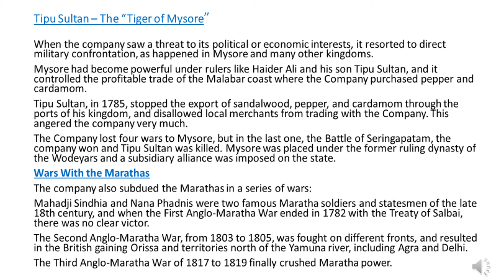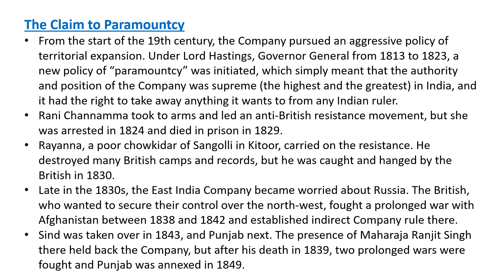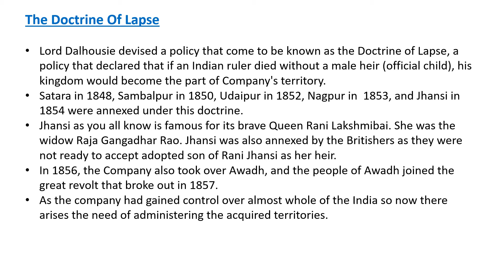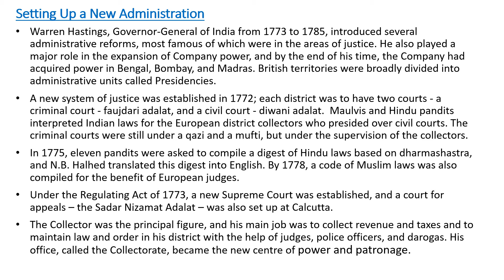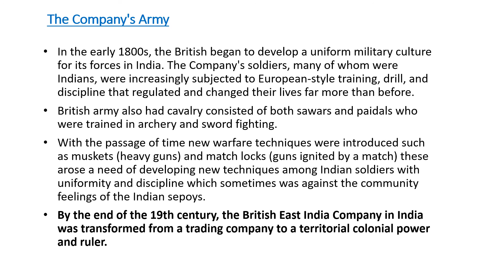From trade to territory Part 2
History Std 8 Lesson no. 2